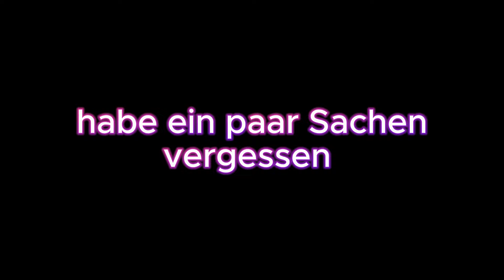PFERDEKAUF: ICH KAUFE EINES DER NEUEN PFERDE😍🤭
Hellluu 🌹
Falls ja,würde ich mich sehr für ein Like und für ein Abo freuen ✨Vielen Dank

Mein StarStable Account:
-☼Tanja Candleknight☼
-☼Spielerlevel 23☼
-☼Heimatserver 08-Kiwi galaxie☼

2.Account:
Abbie Polarland
Server 08-Kiwi Galaxy
☼Aufnahmeprogramm: OBS☼
☼Schneideprogramm: CapCut☼